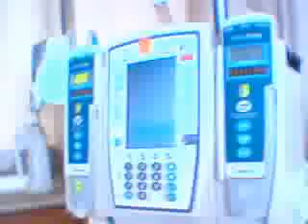Sickle Cell Inpatient Video Blog (2)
Video Blog in hospital with Sickle Cell Anemia day 2 in Hackensack Hospital in New Jersey